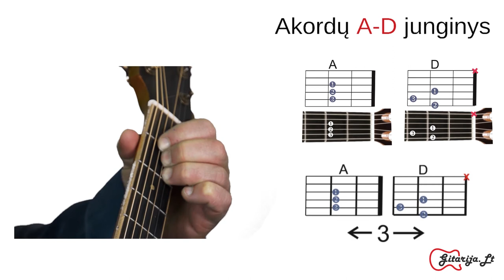Mokomės sujungti akordus.. Mokomės groti gitara!